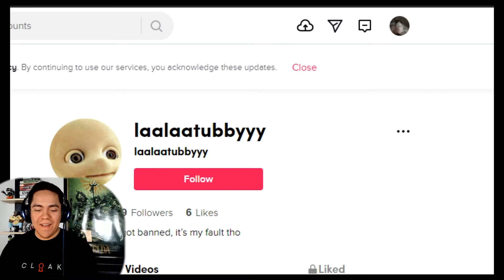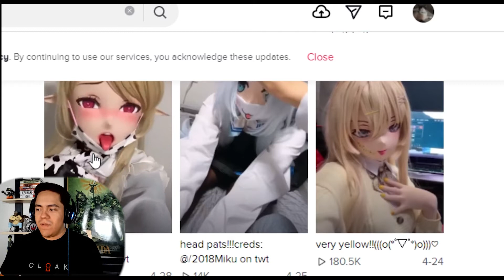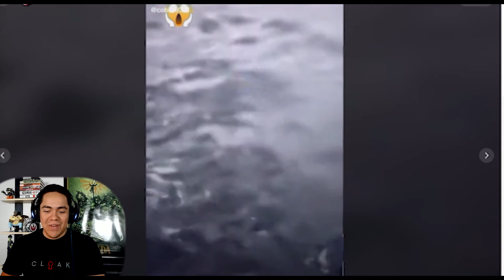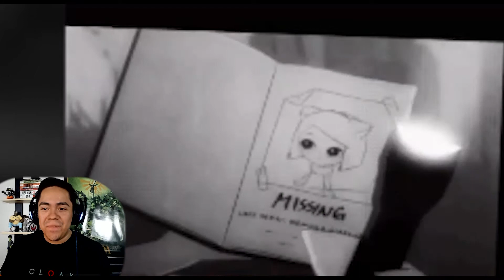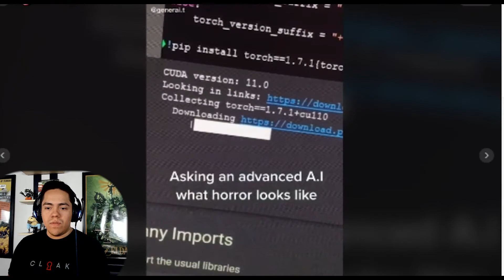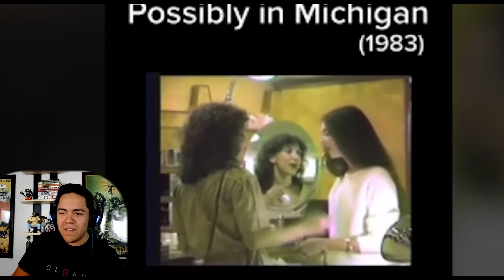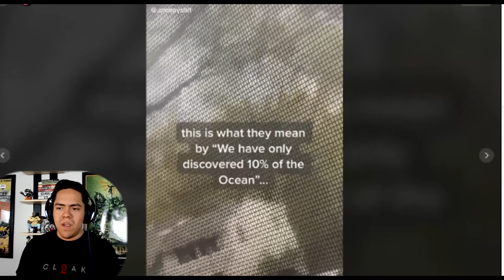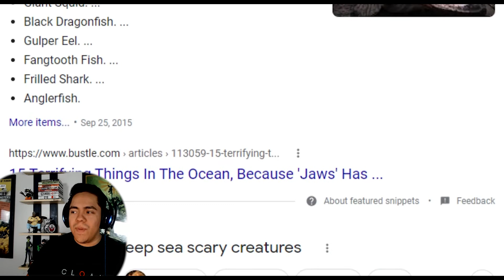CREEPY OR CUTE TIK TOKS??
v=BFOcOODj6g0&t=449s